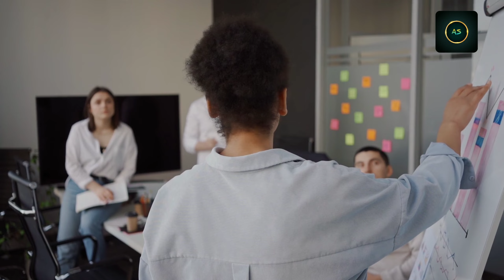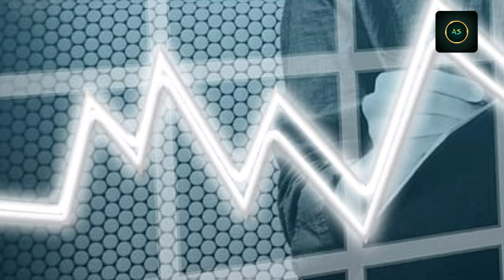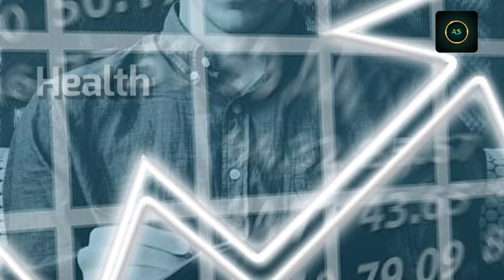Amway Completing 23 Years In India | Celebrate 23 Years Of Amway India | Motivational Video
Hello Everyone

amway products
amway diamond success story
amway
amway business plan 2020
amway protein powder
amway diamonds
amway chyawanprash
amway song
amway india
amway queen cookware demo
amway product demo
amway daily tablet benefits in hindi
amway diamond
amway nutrilite
amway products demo
amway us
amway monthly bulletin
amway attitude
amway home care